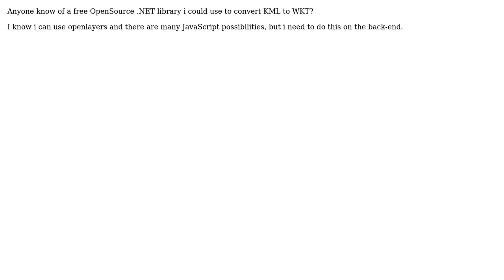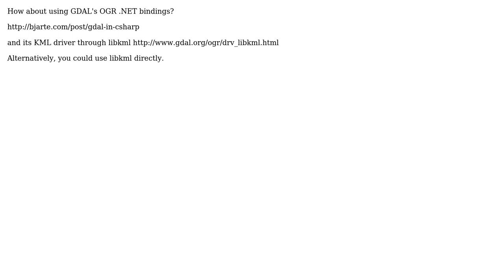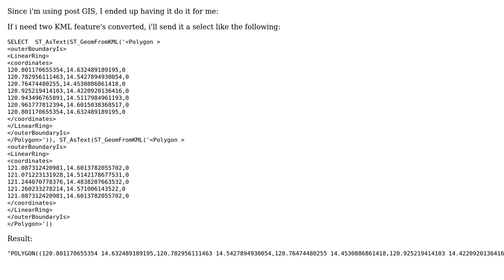GIS: .NET library to convert KML to WKT? (3 Solutions!!)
GIS: .NET library to convert KML to WKT?

With thanks & praise to God, and with thanks to the many people who have made this project possible! | Content (except music & images) licensed under CC BY-SA | Music | Images & others | With thanks to user Thomas James user Ragi Yaser Burhum user CaptDragon and the Stack Exchange Network Trademarks are property of their respective owners. You are responsible for your own actions.